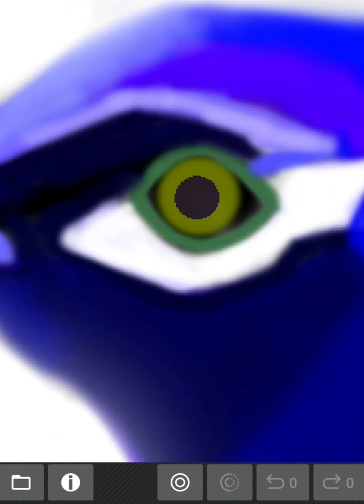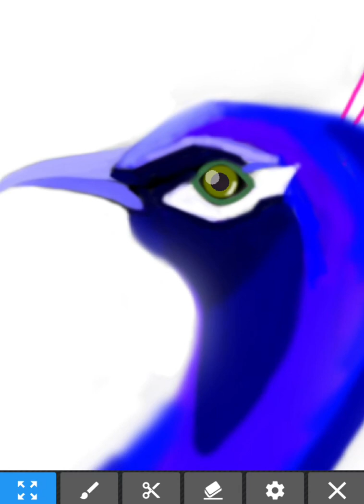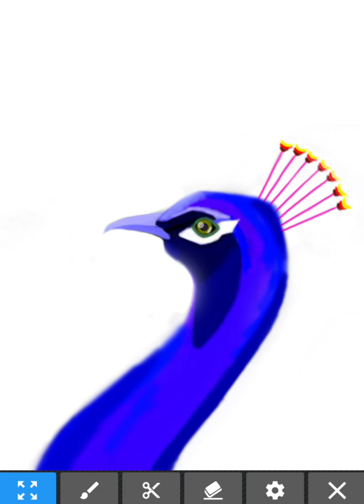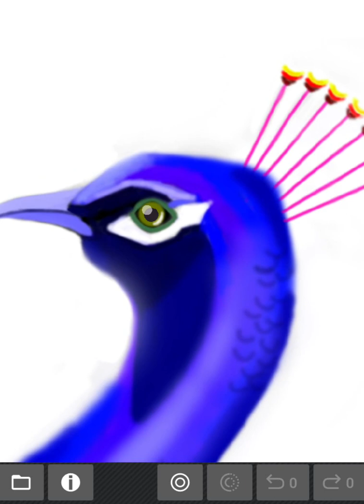NEW PAINTING : SHRISHARADA'S PEACOCK !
IT'S NEW PAINTING BY ATUL NEHARE !!